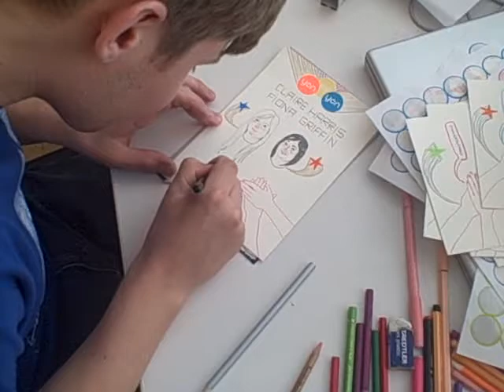David Sparshott finishes his last portrait for YCN...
David Sparshott finishes his last portrait for YCN... as part of the most recent Award program.